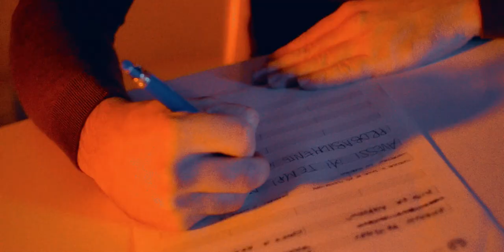HOOD - UOMO NUOVO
VIDEOCLIP
Regia: @hood_italia  @akaamsi
Produzione: @hood_italia
Riprese e montaggio: @akaamsi

BRANO
Autori: Daniele Napoletano, Filippo Giovene Laera, Umberto Marchese
Compositori: Vittorio Arnò
Produttore: Vittorio Arnò
Mixing: Sillage
Mastering: Vittorio Arnò

Distribuita da @gothamdischi9258  in esclusiva per @universalmusicitalia